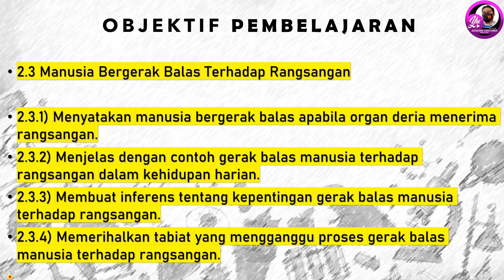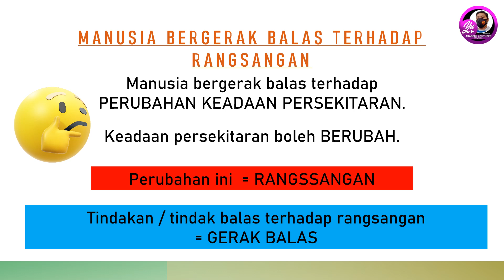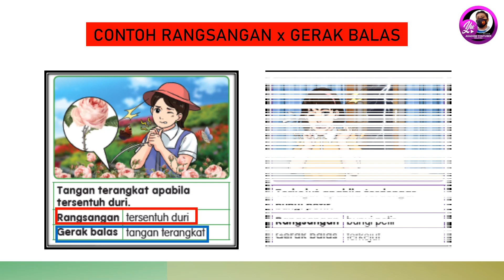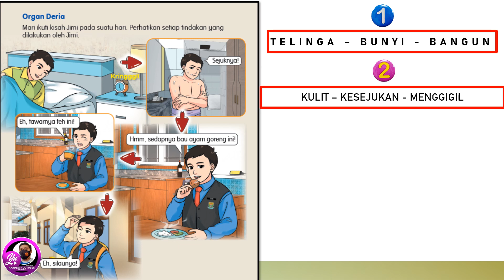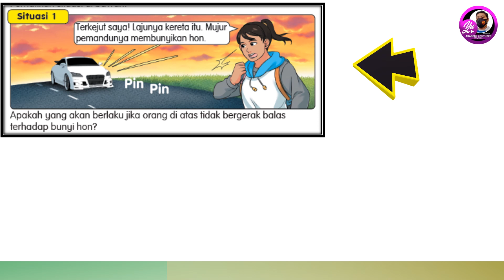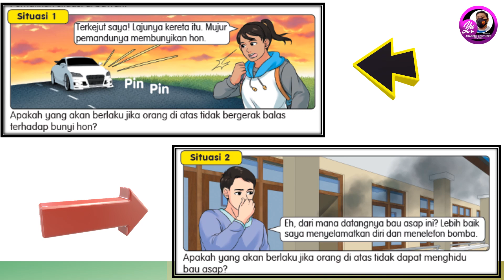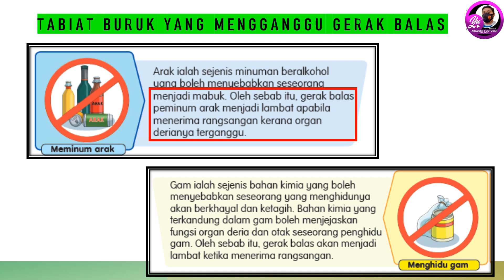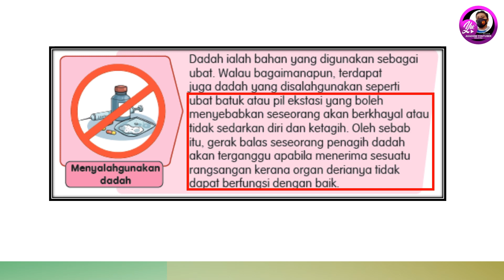SAINS TAHUN 4 : UNIT1 : MANUSIA BERGERAK BALAS TERHADAP RANGSANGAN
Segmen Pendidikan - Sains Tahun 4

Selamat belajar bersama Cikgu Hardy

Ini adalah video pembelajaran Sains Tahun 4 Unit 1 tajuk Manusia bergerak balas terhadap rangsangan.

Semoga bermanfaat.

Channel Cg Hardy
Destinasi Kembara Ilmu
Ilmu dikongsi, Manfaat dinikmati.

Jom semua sertai Misi Pencarian ikon E-Didik Junior SAINS. Selama tempoh 5 minggu ini, pelbagai soalan akan dikemukakan melalui link yang disertakan. Ayuh, jangan buang masa lagi, sertai misi pencarian IKON e-DIDIK Junior SAINS

Playlist FunSCIENCE:
Koleksi video Sains sesuai untuk SK, SJK dalam pelbagai bahasa selaras KSSR dan KSSR Semakan terkini!

AYUH. Sama-sama kita terokai FunScience​